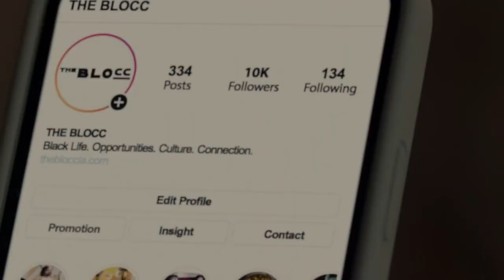Insecure 5x02 Promo "Growth, Okay?!" (HD) This Season On | Final Season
Insecure 5x02 Promo/Preview "Growth, Okay?!"
Insecure Season 5 Episode 2 Promo
Insecure 5x02 Promo "Growth, Okay?!" (HD)